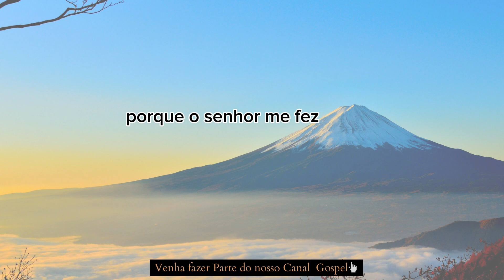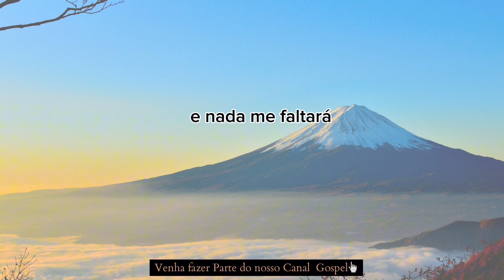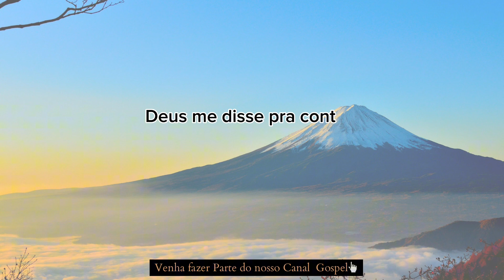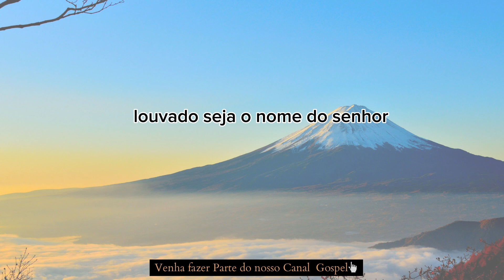Stella Laura ll O Senhor é o Meu Pastor [Com Letra]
LETRA
O SENHOR É O MEU PASTOR

Eu só acredito
Porque o Senhor me fez acreditar
Quando me fez a promessa

E pode se passar o tempo
Não tem a ver com meu momento
Pois Ele não é homem pra mentir
E nem filho do homem pra se arrepender

Pois tudo que Ele faz é mais do que perfeito
E é por isso que Deus não me permitiu voltar atrás

Quem me disse pra continuar
Me garantiu que vai cuidar
O Senhor é o meu Pastor e nada faltará

Nada faltará
(O Senhor é o meu Pastor) Ele é o teu pastor
E nada, nada, nada, nada

Enquanto eu vou adorando e exaltando meu Deus
Ele cuida dos meus
Ele cuida do que é meu
Ele já cuidou de tudo